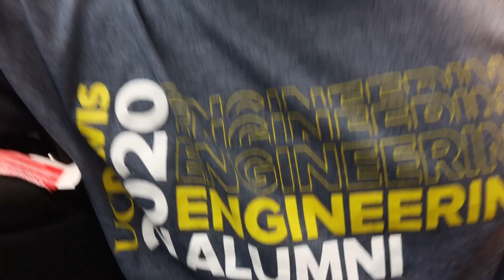A Guide to MEXICO CITY on Any Weekend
Follow Jose Marquez Rocha in his tour around Mexico City. In this video you will learn about local things to do, see, and EAT in Mexico City. Things range from taking a tour bus and seeing many historic sites to watching a soccer game in the legendary Azteca Stadium.